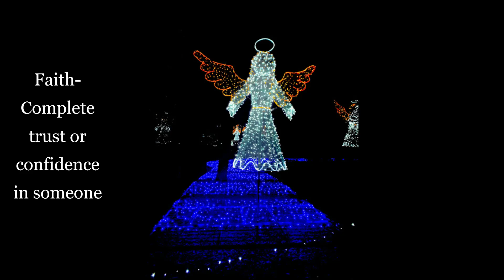Forgiveness will set you FREE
Forgives is an ACT that we choose to make and offer